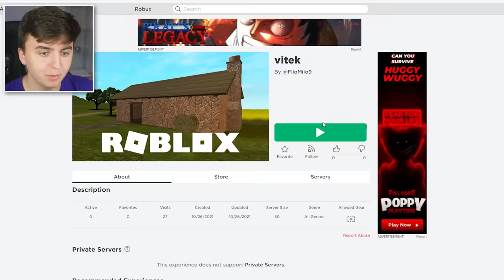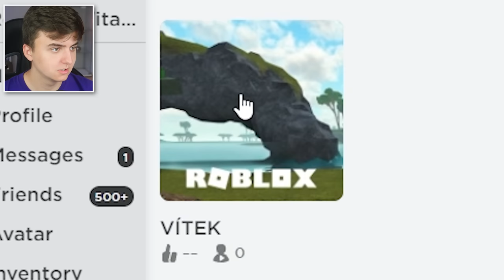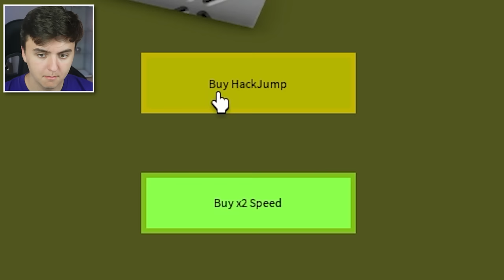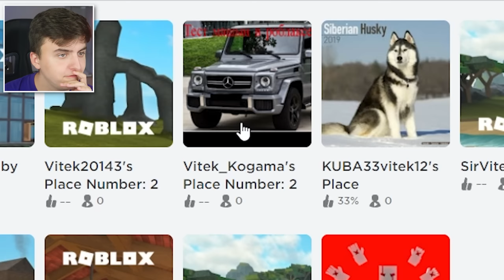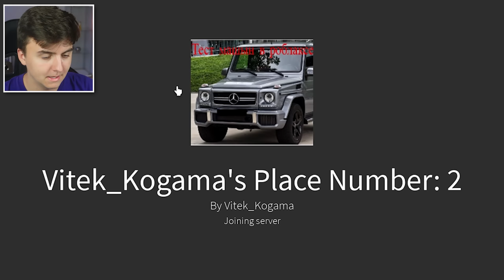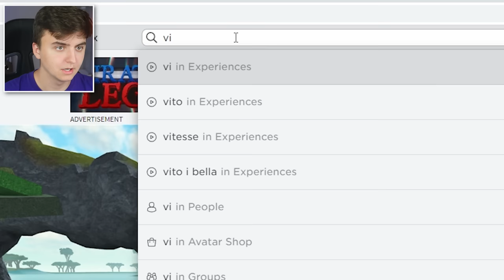Někdo mi Vytvořil Hru v Robloxu?!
👉HLAVNÍ KANÁL: @Vítek